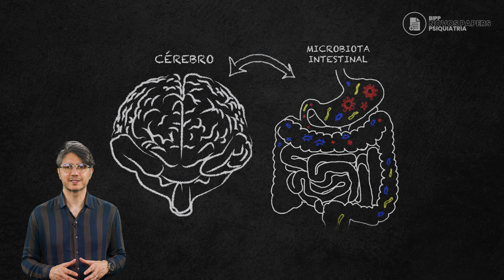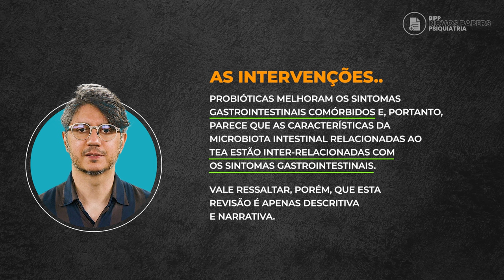Microbiota intestinal e autismo - Amaury Cantilino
Os transtornos do espectro do autismo (TEA) são um grupo variado de transtornos caracterizados por deficiência na interação social e padrões restritivos de comportamento e interesses.

Embora existam vários estudos enfocando a patogênese neuropsiquiátrica do TEA, sua etiologia permanece obscura.

Um número significativo de crianças com TEA apresenta sintomas gastrointestinais juntamente com dietas restritas. É comumente sugerido que a microbiota intestinal tem um papel no desenvolvimento não apenas de distúrbios somáticos, mas também psiquiátricos.

O papel do eixo intestino-cérebro no TEA tem sido cada vez mais estudado e uma correlação entre os sintomas e a composição da microbiota intestinal tem sido documentada em vários trabalhos. Apesar disso, o significado de cada micróbio e sua função ainda é amplamente desconhecido.

Esta revisão sistemática realizada com base em evidências científicas visa elucidar o conhecimento atual das inter-relações entre TEA e a microbiota intestinal em crianças com idades compreendidas entre os 2 e os 18 anos.

E então, será que os resultados indicam que a microbiota intestinal de crianças com TEA está alterada em comparação com a de crianças com desenvolvimento neurotípico? A microbiota intestinal pode ser um fator que contribui para os sintomas comportamentais típicos do TEA? Existem grupos microbianos específicos que poderiam estar implicados em certas características no TEA? Intervenções probióticas poderiam ser benéficas?